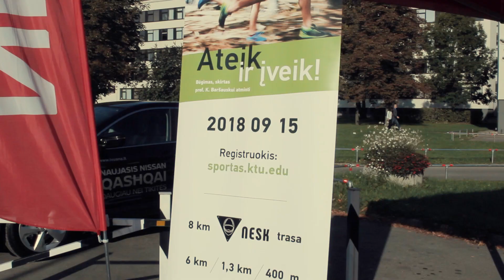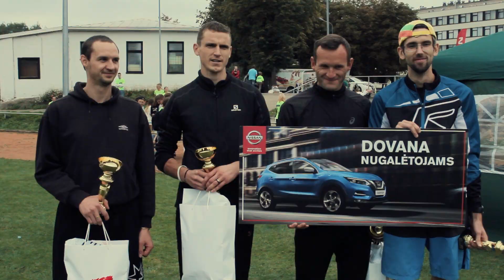„Ateik ir įveik 2018!” bėgimas, skirtas prof. K. Baršauskui atminti